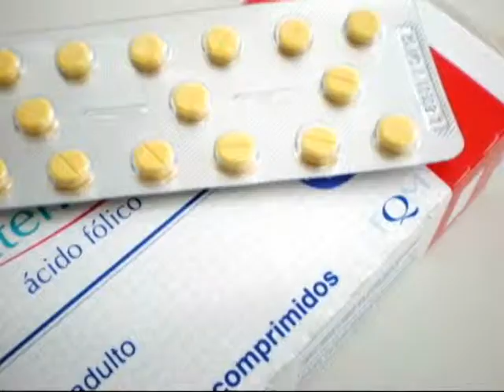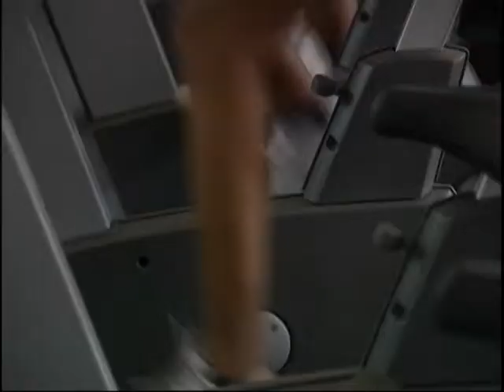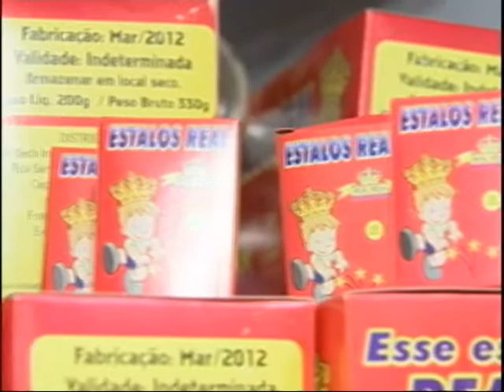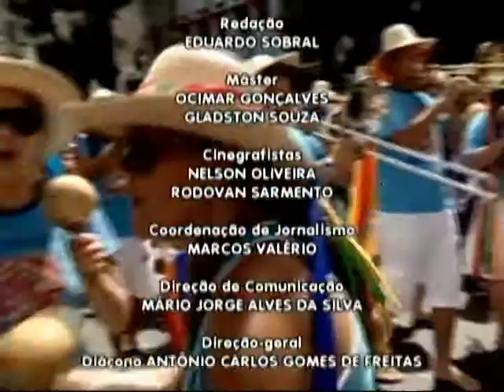Nazaré Notícias - 14/06/2013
- A importância do ácido fólico para as mulheres grávidas;
- Exercício físico em excesso e sem orientação pode fazer mal à saúde;
- Santo Antônio é homenageado em procissão em Belém;
- Consumidores vão às lojas em busca de artigos e comidas juninas;
- A previsão do tempo e as dicas culturais para o final de semana;
- A história de um dos primeiros santeiros de Belém;
- Bate-papo musical com o instrumentista Ronaldo Silva, do Arraial do Pavulagem;
- Novo Secretário de saúde de Belém fala sobre a nova gestão e as prioridades da saúde na capital paraense.